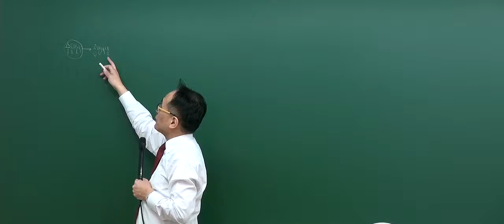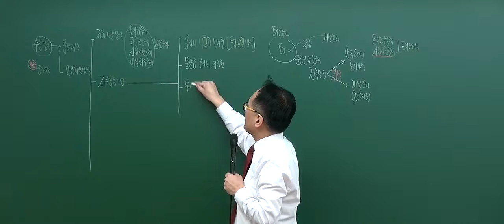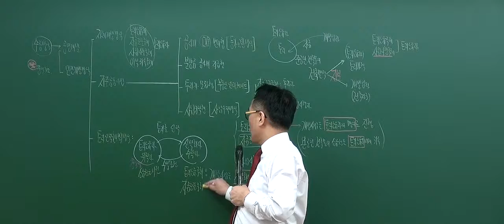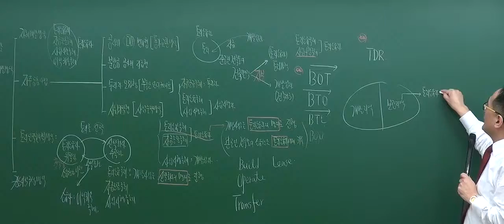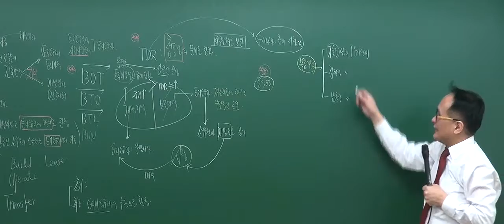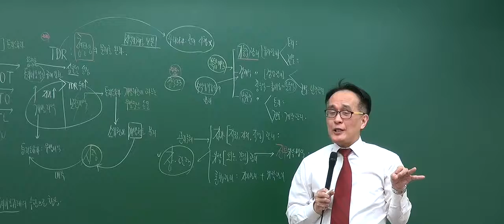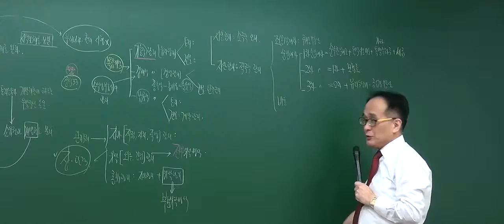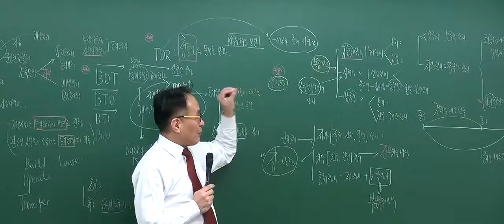[2017기본_7회1강] 공인중개사 강의_부동산학개론(한동균)_부동산개발